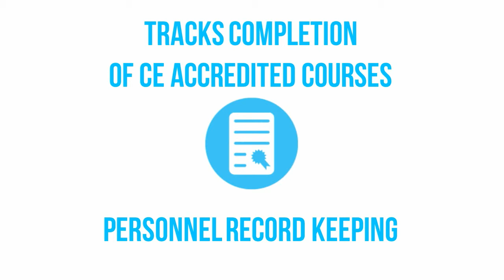Become a member of VFIS University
Are you a member of VFIS University?
Watch this short video to learn the benefits of joining today!